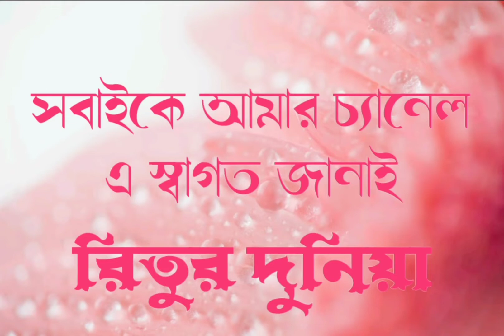How To Draw A Peacock। Draw A Peacock Easy । Peacock Peacock_Drawing । Draw A Beautiful Peacock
Today we will draw A Beautiful Peacock, and learn how to draw a beautiful peacock step by step

 আসো বন্ধুরা আজকে আমরা আঁকতে চলেছি একটি সুন্দর ময়ূরের ছবি,
এবং খুব সহজে আমরা ময়ূরের ছবি আঁকতে শিখব

1) Black Marker